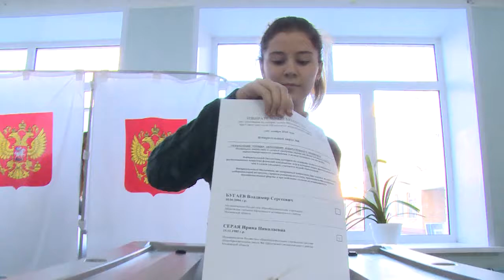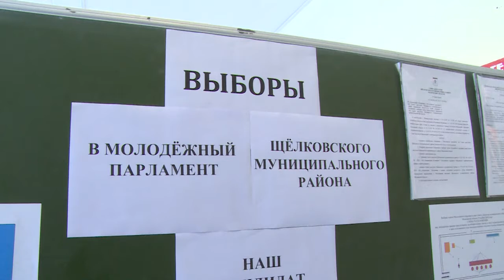В Щёлковском районе избраны члены нового состава молодежного парламента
За ними будущее. В Московской области выбрали представителей молодежного парламента. В Щёлковском районе за победу боролись 50 кандидатов. За процессом голосования на избирательных участках наблюдали председатель Совета депутатов Щёлковского района  Надежда Суровцева и депутат Московской областной Думы Владимир Шапкин.